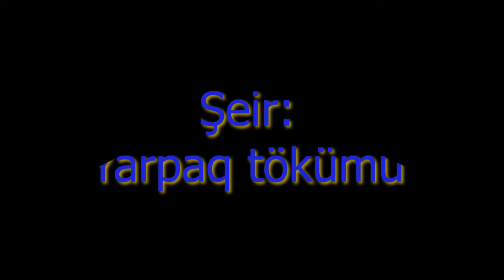Nüsrət Kəsəmənli - Yarpaq tökümü